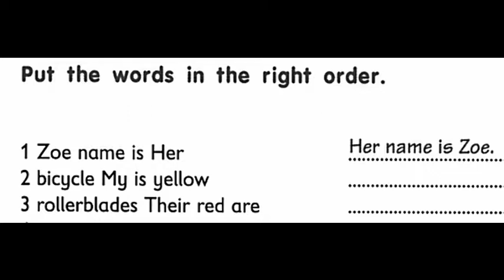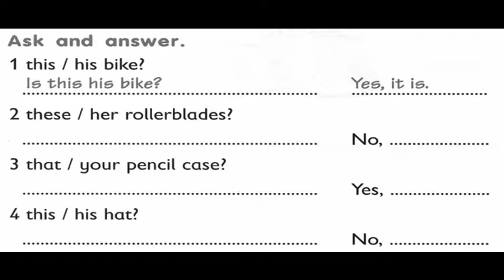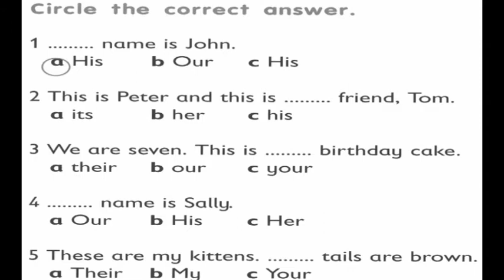GEFKP POSSESIVE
An English grammar practice